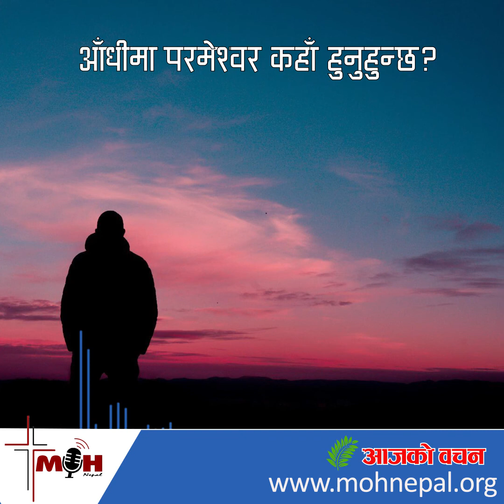Aajako Bachan | May 31 | आँधीमा परमेश्वर कहाँ हुनुहुन्छ?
बिहीबार, मे ३१, जेठ १७
‘धेरै दिनसम्म घाम, तारा केही देख्न पाइएन । तूफान लगातार चलिरहेकोले अन्त्यमा बाँच्ने आशासमेत हामीले त्यागिदियौँ ।’ —प्रेरित २७ः२०
आँधीमा परमेश्वर कहाँ हुनुहुन्छ?
कहिले कहीँ परमेश्वर हामीभन्दा टाढा हुनुभएजस्तो लाग्छ । जब तपाईं प्रार्थना गर्नुहुन्छ, तपाईंले आफ्नो वर्तमान परिस्थितिमा त्यागिएको महसुस गर्नुहुन्छ । अनि त्यागिएको मात्र होइन, तर भयभीत र आशाविहीन पनि । पावलले त्यो त्यस्तो भावना बुझेका थिए । उनले रोममा प्रचार गर्ने अवसरको लागि चाहना राखेका थिए, र त्यहाँ जाने जहाजमा चढेर यात्रा गर्दैथिएअनि आँधीले त्यो जहाजलाई ध्वंश ग¥यो । पावलले त्यो जहाज ध्वंश हुने कुरा मात्र होइन, तर त्यसको चालक दल र सामान साथै ‘हाम्रो जिउज्यान समेतको खतरा र नोक्सानी’ (पद १०)नष्ट भएको पहिल्यै देखे । उनले त्यो आउन लागेको विपत्तिको बारेमा चालक दललाई चेताउनी दिने कोसिस गरे, तर अख्तियारमा रहेकाहरूले तिनकोवचनको बेवास्ता गरे ।संक्षिप्तमा भन्नुपर्दा, अरू मानिसहरूले उनको कुरा बेवास्ता गरेको कारण पावल र अरू २७६ जनाको जीवन जोखिममा परेको थियो र त्यहाँ अब उनले यसको बारेमा गर्नसक्ने कुरा केही थिएन ।अरूमा भएको निराशाको भाव महसुस गर्दै, पावल र उनका विश्वासी साथीहरूले घोषणा गरे, ‘अन्तमा हामीले बचाइने सबै आशाहरू त्याग्यौँ !’ त्यसपछि चौध दिनसम्म समुद्रमा हराएपछि, र आँधी अत्यन्त खराब भएपछि, परमेश्वरले एक स्वर्गदूत पठाउनुभयो ।‘पावल, नडराऊ, तिमी कैसरको सामु अवश्‍य खड़ा हुनुपर्छ, र हेर, तिमीसँग जहाजमा चढ्‌ने जति सबैका प्राण परमेश्‍वरले तिम्रो हातमा दिनुभएको छ’ (पद २४) ।जब रोममा प्रचार गर्ने पावलको उत्कठ इच्छा विफल होलाजस्तो देखिँदैथियो, परमेश्वरले विश्वसनियतापूर्वक त्यो आँधी पार गराएर उहाँले उनीहरूको लागि योजना गर्नुभएको सही ठाउँमा ल्याउनुभयो । पावल रोम पुगे र कैसरको सामु परमेश्वरको वचन घोषणा गरे! के तपाईंआँधीमा फस्नुभएको छ ?तपाईंले आज जुनसुकैसमस्याको सामना गरिरहनुभए तापनि, एउटा कुरा थाहा पाइराख्नुहोस्ः तपाईंले यो सबै पार गरेर अगि बढ्न परमेश्वरमा भरोसा गर्न सक्नुहुन्छ । उहाँले ‘आदिदेखि अन्तसम्म’ (यशैया ४६ः१०) निर्धारण गर्नुहुन्छ, त्यसकारणतपाईं यो सबैपार गरेर अझ बलियो र बुद्धिमान बन्नुहुनेछ ।
आत्मिक भोजन ः विलाप १ः१–३ः२९, मर्कूस १२ः२८–४४, भजन १०८, हितोपदेश १३ः२४–२५